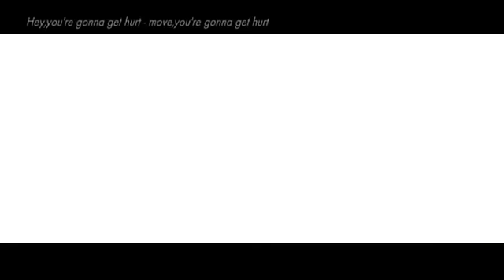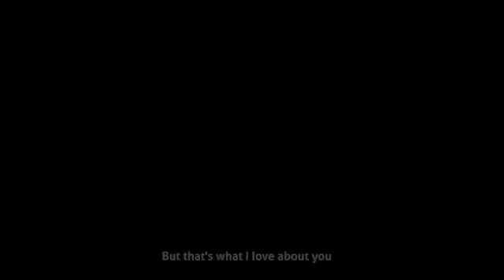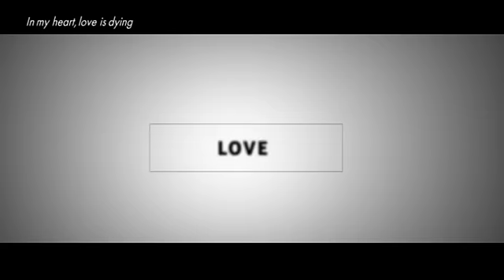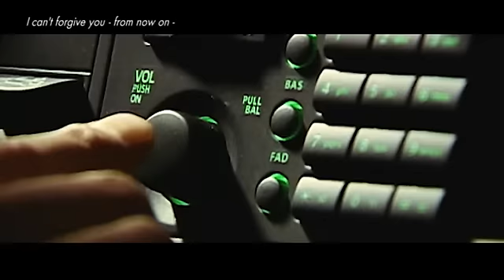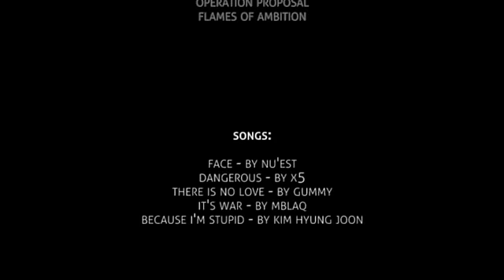[ Sleeping with Money ] JCW x YSH Mini-movie MV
WARNING: BL CONTENTS MEANING GUYS ON GUYS ROMANCE AND SEX, AND NON-CON MOMENTS/IMPLIED SEX. SOME SUBTITLES ARE ALSO FAKE OR SLIGHTLY WRONG ON PURPOSE INCLUDING THE SONG TRANSLATIONS.

Note: I finally finished the longest video in my life so I hope you would enjoy it as much as I do. For further information on this project, check my tumblr: